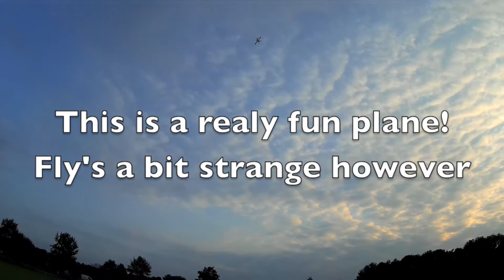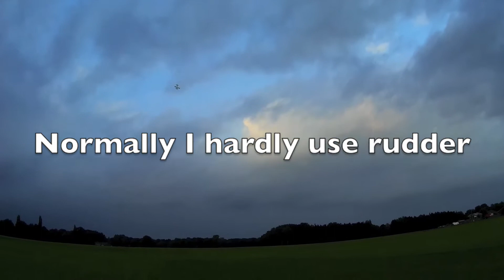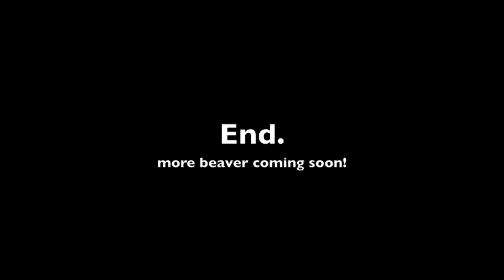Crack Turbo Beaver - First Flights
Twisted Hobby's / RC Factory Crack Turbo Beaver EPP
First flights with this amazing piece off pure fun!!